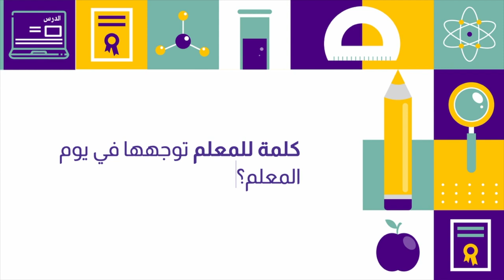لقاءات يوم المعلم - لقاء الأستاذ أحمد الجهني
كيف يكون شعور المعلم الجديد؟
وهل يستطيع معرفة الفروقات بين مهنة التعليم سابقًا وحاليًا؟

تجدون هذه الأجوبة وأكثر في لقائنا مع الأستاذ أحمد الجهني
معلم أحياء للمرحلة الثانوية في مدارس الأقصى الأهلية